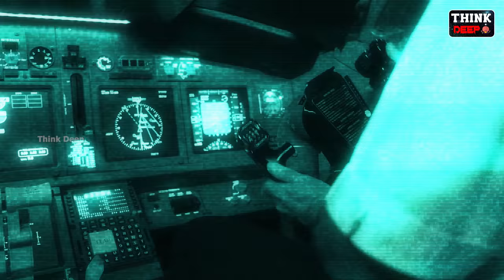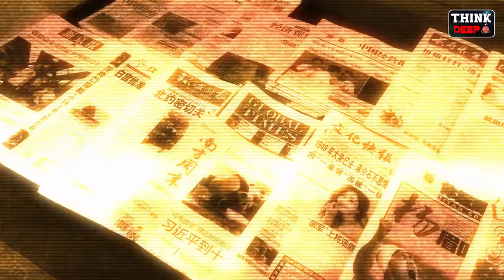బెర్ముడా ట్రయాంగిల్ వెనక ఉన్న రహస్యం! The Mystery of Bermuda Triangle may have been SOLVED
In This Video We Will Know About The Mystery of Bermuda Triangle may have been SOLVED

Scripting and Editing :- Manikanta